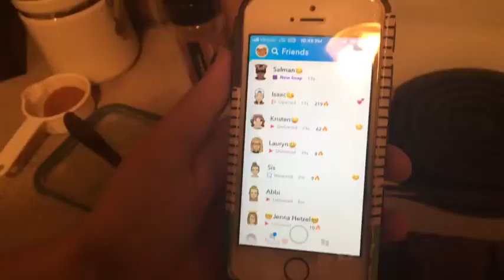VLOG DAY WITH BRITTNEY AND JON!!